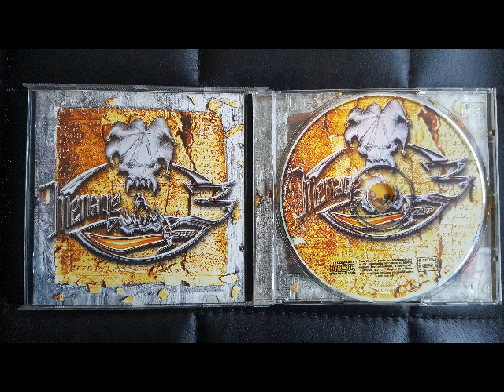Ménage à 3 - juste cause - 2002 - prod Black Mozart - original's cd by MHT